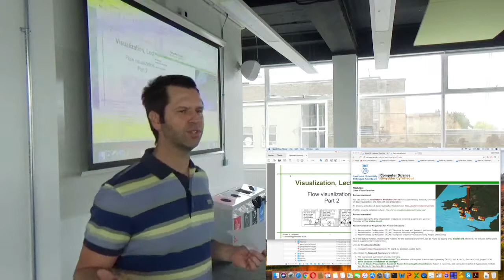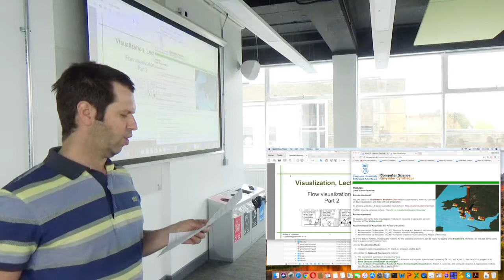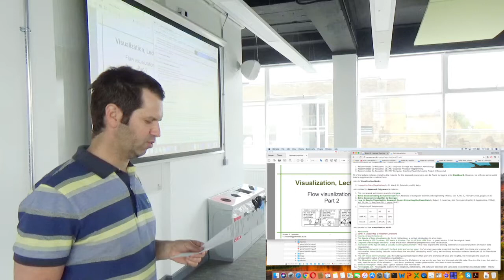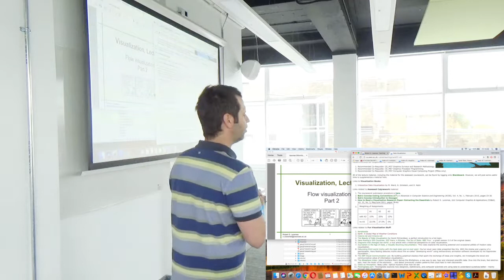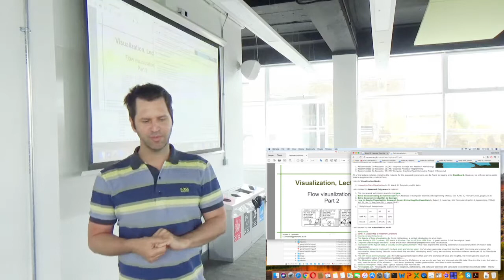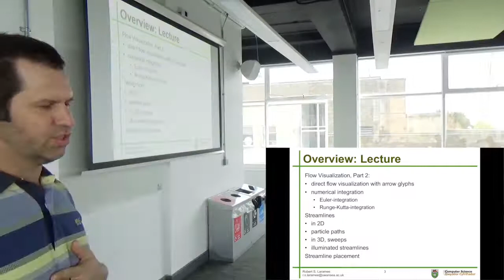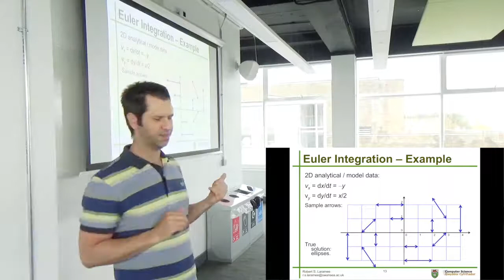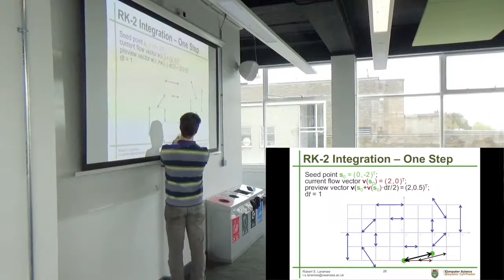Visualization Lecture 15.1. Questions 5-9 on Assignment 3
A3 Q5.  Is A3 optional?
A3 Q6.  How is the weighting for the assignments calculated?
A3 Q7.  Will A2 be assessed before the A3 deadline?
A3 Q8.  Can I get a score for A3 and then decide to leave it out?
A3 Q9.  Can I get a research paper for A3 and then decide not to do it?